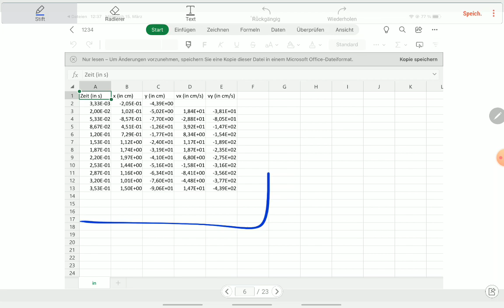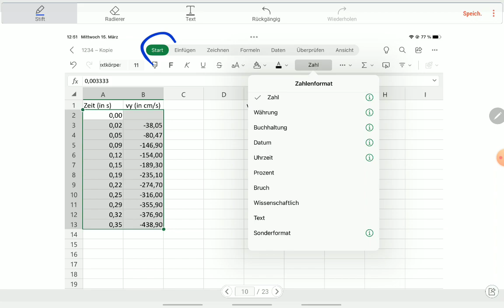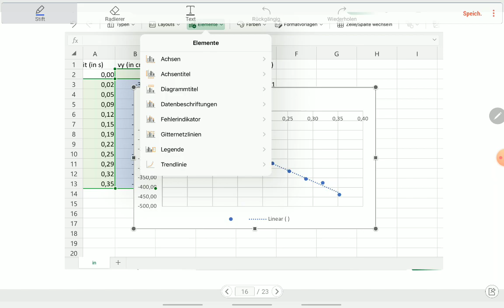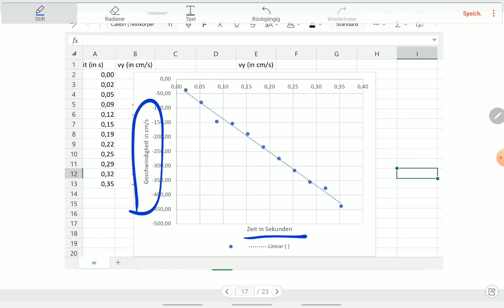Viana Daten auf dem iPad in Excel exportieren und eine Trendlinie einfügen